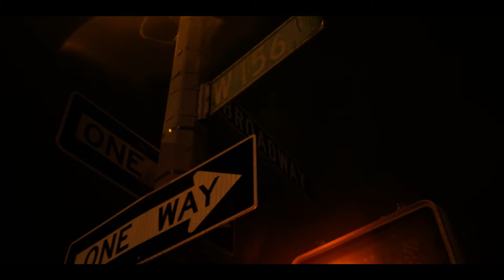Chapo156 PATRON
TRAP MISIC RAP EN ESPAÑOL